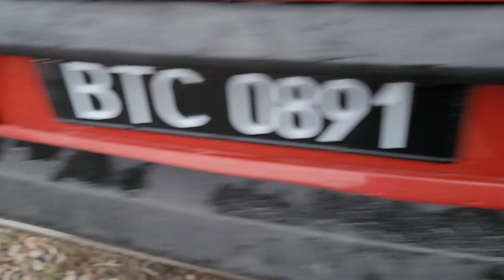Stan na teraz - rozbity na Węgrzech Polonez Borewicz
Polonez Borewicz